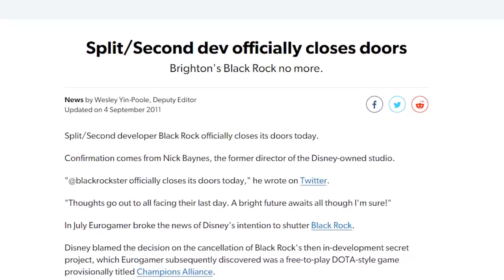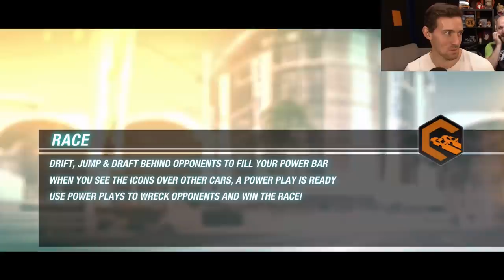Best Racing Games Showdown w/ Jeremy Dooley!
If you ever take a trip to Boston just remember that "wicked" means "very", "bubblah" means "drinking fountain", and "You a Yankees fan?" means "Please hold still while I blind you with broken Tullamore Dew bottle".